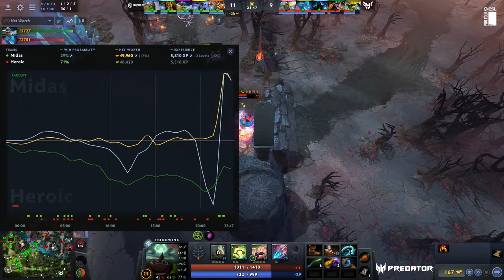LIVE: HEROIC vs. BOOM Esports - DreamLeague Season 23 Closed Qualifiers